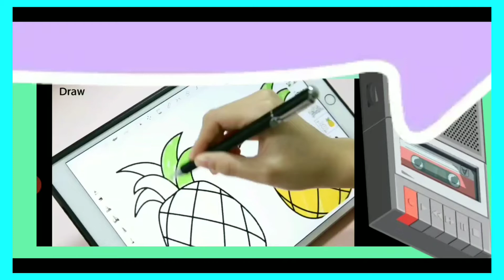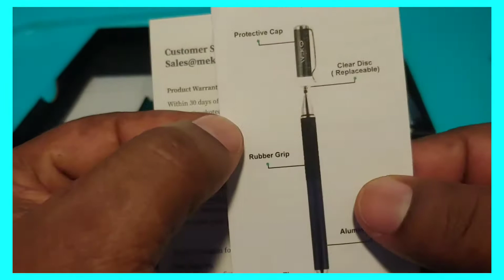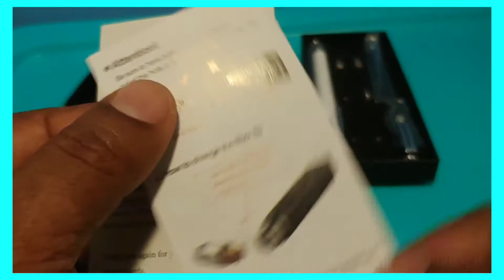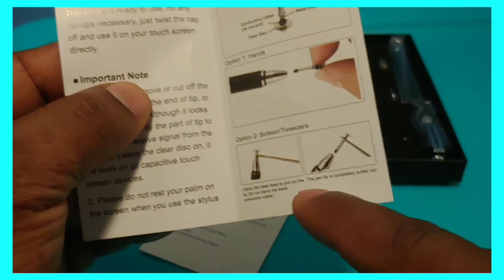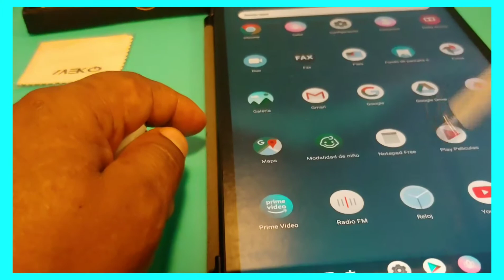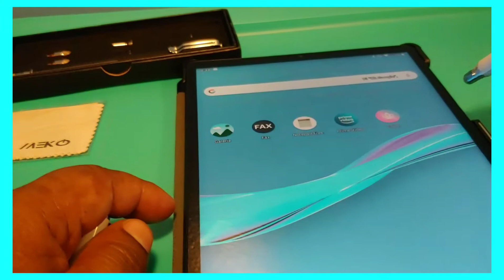lapiz capacitivo, de alta precisión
Instrucciones importantes:

1. Debido a que el material del disco es de plástico duro conductor, antes de usar el lápiz óptico en tu dispositivo, asegúrate de que tanto la pantalla del dispositivo como el disco estén limpios, la suciedad puede atravesarse en el disco lo que puede resultar en una sensibilidad reducida, y en algunos casos incluso puede rayar tu pantalla.

2.Normalmente nuestro lápiz no causa arañazos en la pantalla táctil, pero te recomendamos que utilices un protector de pantalla en tu dispositivo para proteger la pantalla de cualquier posible daño/arañazos que puedan ser causados por la suciedad en el disco/pantalla, puntas dañadas o producto defectuoso de baja probabilidad.

3. Si sospecha que el disco se ha dañado de alguna manera, deje de usar. Un disco de daño puede rayar la pantalla. Reemplazar por un disco nuevo.

4. No retire el disco de plástico al final de la punta, o la punta no funcionará. Aunque se ve raro, esa es exactamente la parte de la punta para conducir y recibir señal de las pantallas.

Sensación de bolígrafo real.

Está hecho de acero inoxidable y aluminio, sin piezas de plástico, sensación real de bolígrafo. Con el clip, simplemente ponlo en su bolsillo o llevarlo con sus tabletas, úsalo en cualquier momento en cualquier lugar.

Un regalo perfecto.

Viene con 2 lápices capacitivos, 4 puntas de disco y 2 puntas de fibra. Las puntas de ambos lados son reemplazables y es fácil de hacer en segundo lugar sin herramientas.

El lápiz capacitivo se envía en una caja de diseño elegante que es el regalo perfecto para tus amigos y seres queridos.

Escritura

Este lápiz capacitivo está listo para usar, no necesita ninguna configuración, simplemente gira la tapa y úsalo directamente en la pantalla táctil.

Toma de notas

Es muy ligero (peso 0.85 oz), por lo que no te sentirás cansado al tomar notas en clase o en reuniones.

Dibujo

El disco transparente le permite ver exactamente dónde se está haciendo su marca y le da el punto preciso. Adecuado para su creación en aplicaciones de dibujo.

Jugar juegos

Tanto las puntas de disco como de fibra se pueden utilizar en todas las pantallas táctiles capacitativas. Puede elegir los diferentes consejos para diferentes propósitos.
compra tu lapiz capacitivo aquí: